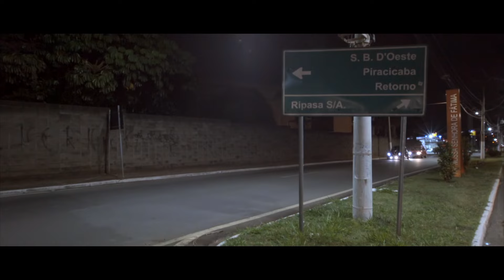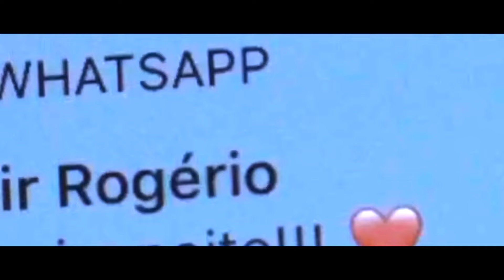Rodrigo José | Fuscão Preto [Videoclipe]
Vídeo Clipe da Música "Fuscão Preto" do cantor Rodrigo José

Composição: Atilio Versutti/Jeca Mineiro
Editora: Irmãos Vitali

Rodrigo José uniu Elvis, Odair José, James Brown e Reginaldo Rossi em um único som! E ficou chic 10!

FICHA TÉCNICA:
- Direção: Ricardo Suzigan/ Rodrigo José.
- Dir. Fotografia: Alex Ferreira.
- Roteiro: Rodrigo José.
- Assist. Câmera: Lucas Mattoso.
- Assist Produção: Adriano Sergipe/ Rogério Succi/ Felipe Fosalusa.
- Imagens aéreas/ Drone: Aluisio Bertalia.
- Edição: Ricardo Suzigan e Rodrigo José.
- Finalização: Ricardo Suzigan.
- Produção (Mastershot): ITV Online.
- Elenco: Camila Hindi, Juninho Bernuci, Lucas Mattoso e Rodrigo José.
- Part. Especial: Almir Rogério.

Apoio:
- ITV Online Produtora.
- BM Distribuidora de Bebidas Ltda.

Agradecimentos:
- Gabriel Durães  (Tabu Clothing).
-  Lanchonete Serve Bem (Wilson e Marcos).
- Claudio Cestare (DJI Ronin).
- Juninho e Cleber Bernuci.
- Alessandro Fernandes Macedo.
- Renato (Belo).
- Paula Carvalho.
- Éder Rocha Ferreira.
- Cacá (Fiat 147).
- Paulinho - ITV Online
- Sec. de Cultura de Americana.